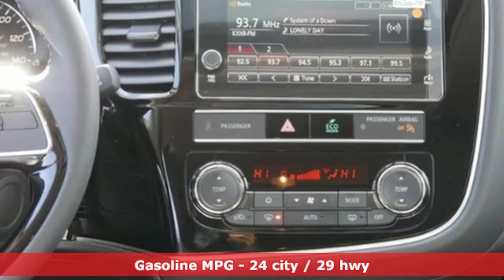New 2019 Mitsubishi Outlander Saint Paul White-Bear-Lake, MN #89620 - SOLD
Year: 2019
Make: Mitsubishi
Model: Outlander
Trim: SEL S-AWC
Engine: 144 L 4 Cyl. Cyl.
Transmission: Automatic
Color: Pearl White
Stock #: 89620
VIN: JA4AZ3A38KZ012510
** Priced including AutoShow Bonus Cash. Hurry special pricing ends 4/1/19 **

Address:
3400 Highway 61 North